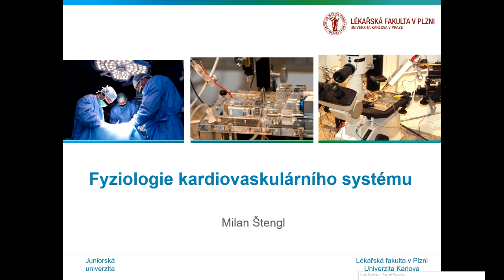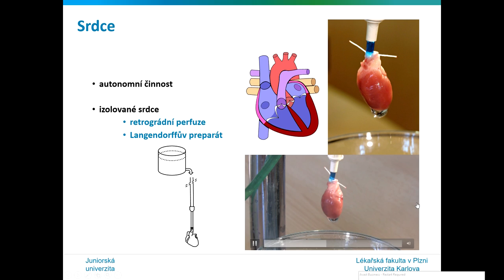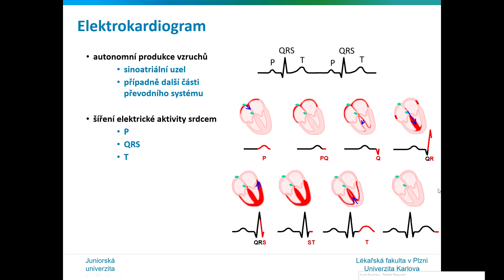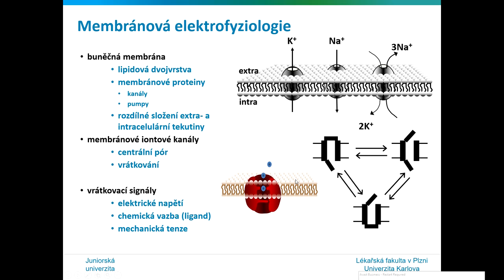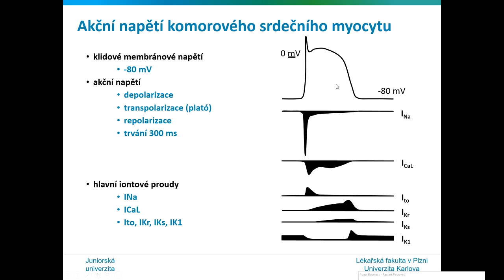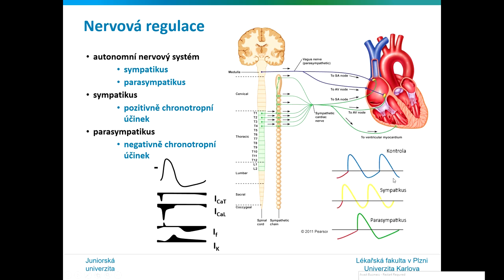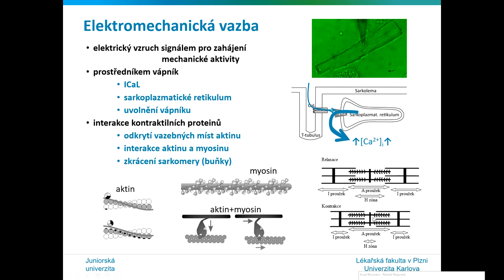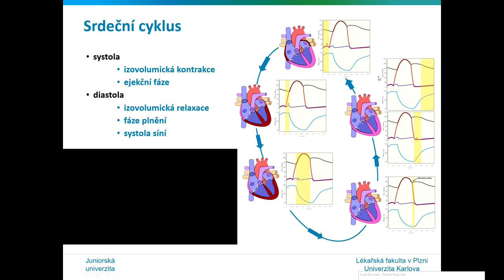Juniorská univerzita - Fyziologie krevního oběhu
přednáší prof. MUDr. Milan Štengl, Ph.D., Ústav fyziologie